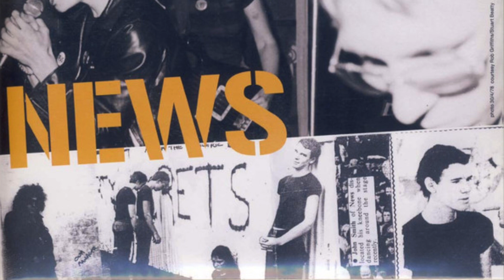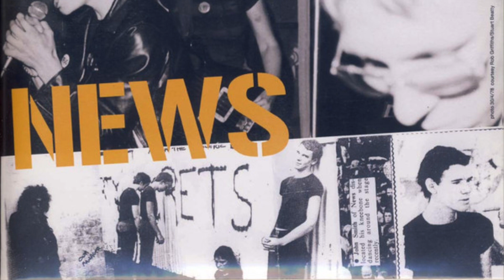News - H Division Bash (1978 Demo)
Australian KBD punk.